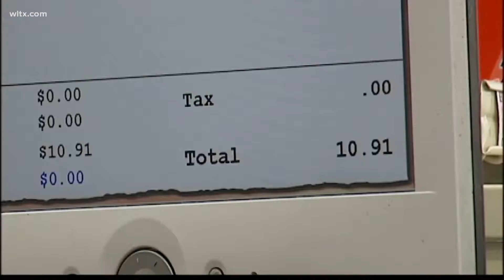Summer K-12 pandemic EBT program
If your child receives free or reduced price meals at school you could be eligible for hundreds of dollars in food benefits.